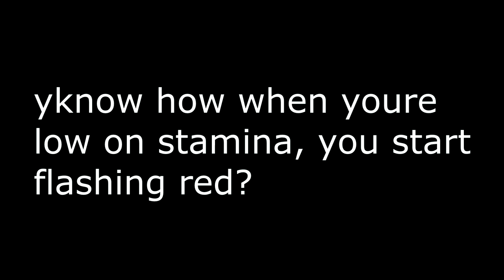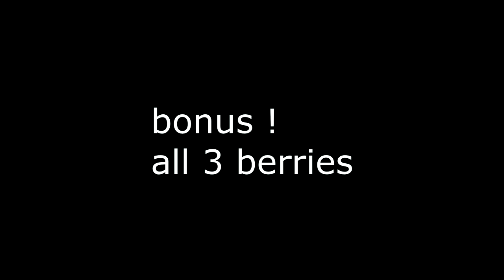Fortress Fall REDLESS Silver - Celeste Strawberry Jam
fortress fall is a map from strawberry jam that centers around stamina puzzles. with some clever solutions, it's actually possible to beat this map without flashing red at all! as far as im aware, (without spinner stunning) the skip i do is required, as the path it skips seems to absolutely require 4 climbjumps. doing this alone wasnt something i felt remotely proud of so i got the silver with it and i think this is pretty neat

also for the record i kinda messed up my strat in room 2 . i was supposed to wallboost but i didnt but it is possible to work around